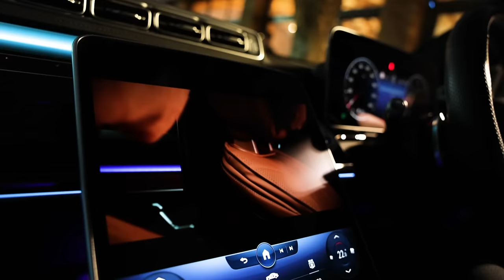Mercedes-Benz S-Class Maybach Launch Highlights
Bidvest McCarthy Mercedes-Benz had the privilege and pleasure of launching the Mercedes-Benz Maybach S680 at Menlyn Lifestyle Centre. A group of customers were treated to an exclusive experience in showcasing the 100th Edition in celebration of our Ultimate Luxury model in the brand.